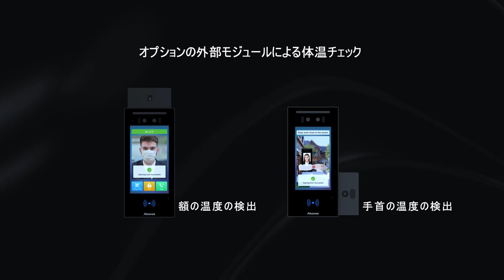Akuvox E16: 省スペース、スタイリッシュでありながら強力なタッチスクリーンスマートドアフォン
E16は、予算にやさしい顔認識ドアフォンで、優れたインターフォン通信と、AIを利用した顔認識やモバイルアプリなどの柔軟なアクセス制御方法を提供します。これは通常、商業用および住宅用アプリケーションで使用されます。詳細はこちら